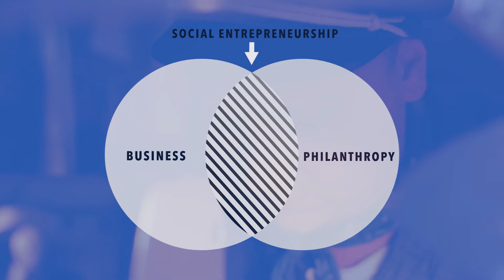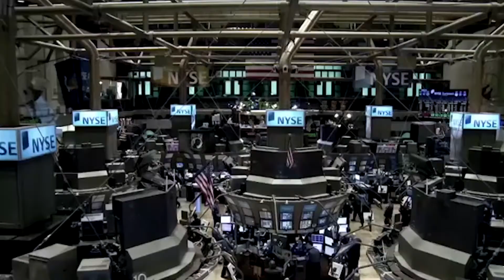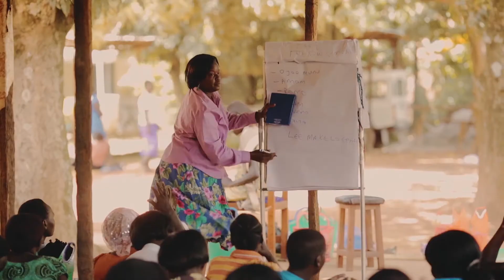THE NEW BREED | SUCCESSFULLY CROWDFUNDED!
"The New Breed" was successfully crowdfunded thanks to viewers like you!

The New Breed is a cinematic feature film documenting the rise of new type of businessperson - The Social Entrepreneur. The film features the journey of three compelling change-makers as they seek to help those in need, following their path from business plan to impact delivery and captures the rollercoaster ride of hardships and breakthroughs all change-makers face when bringing new ideas to life and tests the world’s readiness to embrace this new form of ‘conscious capitalism’.